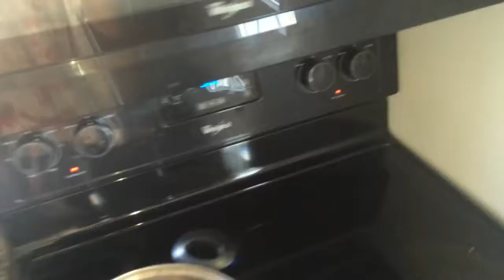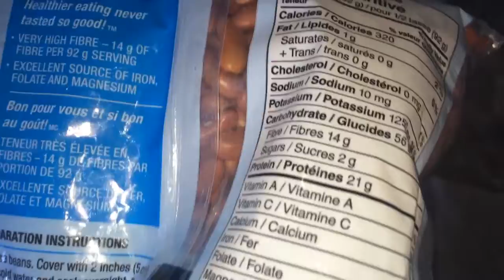What's my Staple meal ?